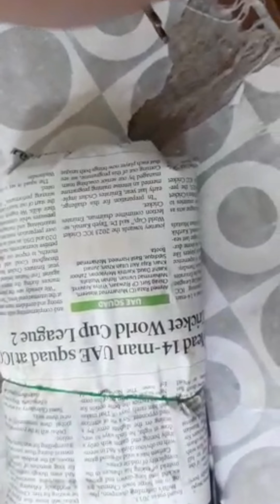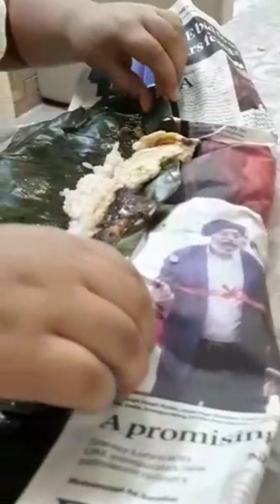Amma'S Special Pothichoru | LECHUS FUN ACTIVITIES |Food Vlog